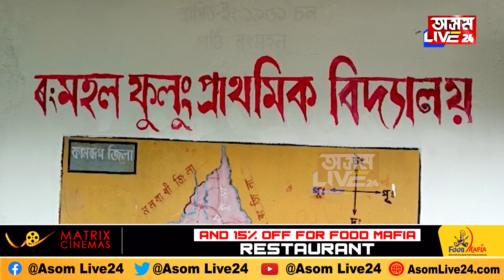অসুস্থ শিক্ষাৰ্থীক বেত্ৰাঘাত.........ৰংমহলত উত্তেজনা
অসুস্থ শিক্ষাৰ্থীক বেত্ৰাঘাত
ৰংমহলত উত্তেজনা